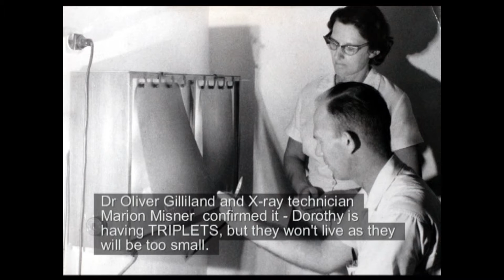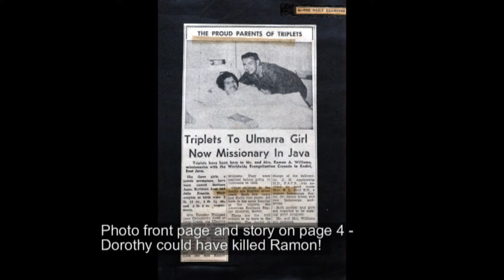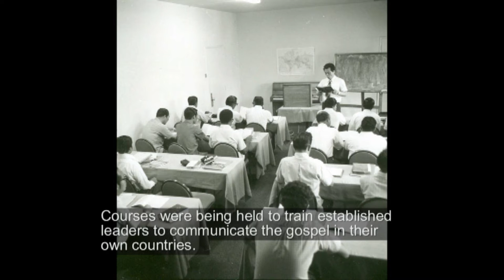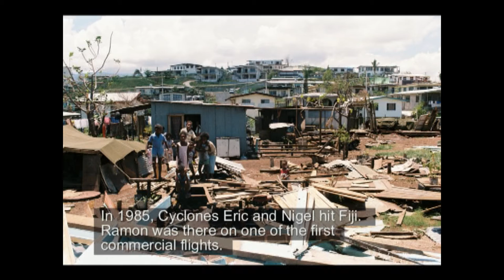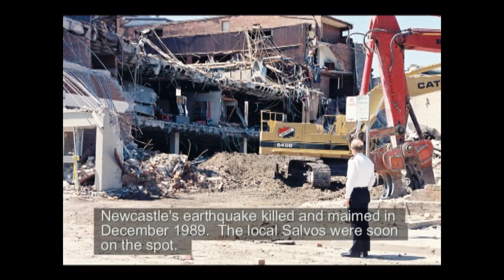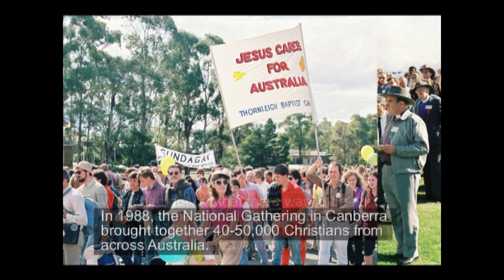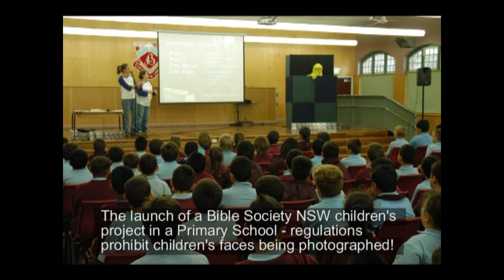Ramon Williams Tribute Presentation